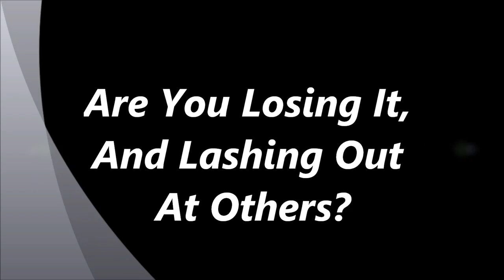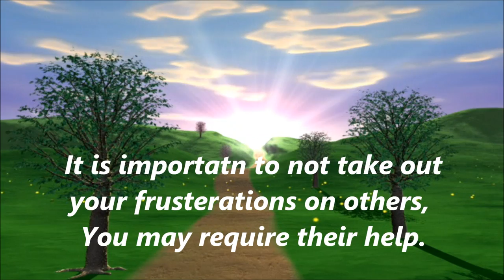Are You Losing It?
Are you one of those people who is short and abrupt when dealing with people.  One day you may require help from one of those people you were rude to.  A fast way to get control.